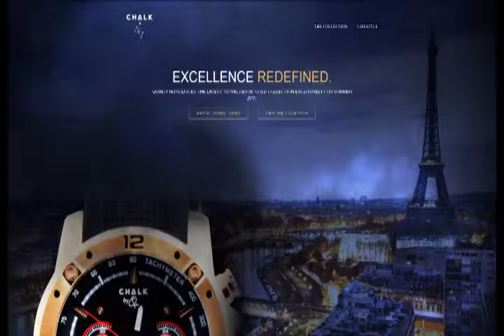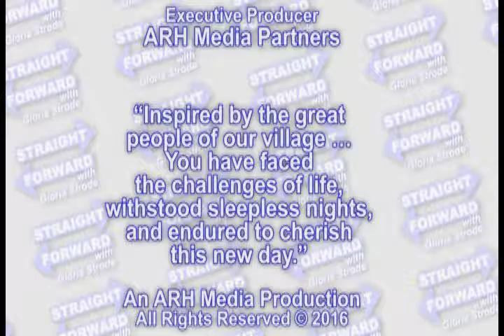Straight Forward with Gloria Strode with Honorable Lynn Westmoreland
Straight Forward with Gloria Strode hosts the Honorable Congressman Lynn Westmoreland, 3rd Congressional District, for an EXCLUSIVE conversation. Congressman Westmoreland shares his perspective on current issues in this second visit with the best current affairs in the Columbus region.

(AIRED: 11:30AM Sunday, July 31, 2016 on "The CW)